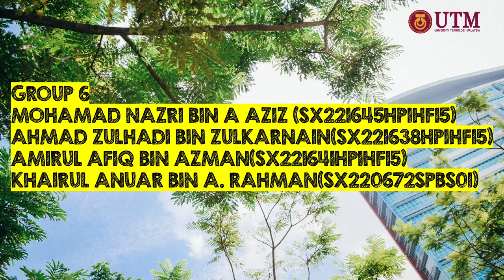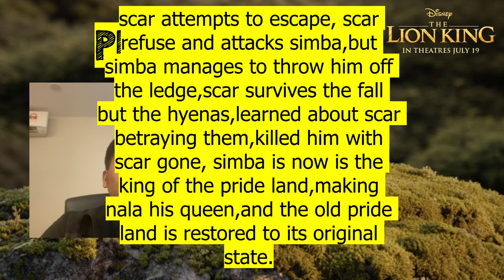Movie Review 'The Lion King 2019'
Group 6
1. Mohamad Nazri Bin A Aziz (SX221645HPIHF15)
2. Ahmad Zulhadi Bin Zulkarnain (SX221638HPIHF15)
3. Amirul Afiq Bin Azman (SX221641HPIHF15)
4. Khairul Anuar Bin A. Rahman (SX220672SPBS01)
Course: UHLB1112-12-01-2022/2023 3: English Communication Skills
Lecturer: Dr. Lee Huan Yik